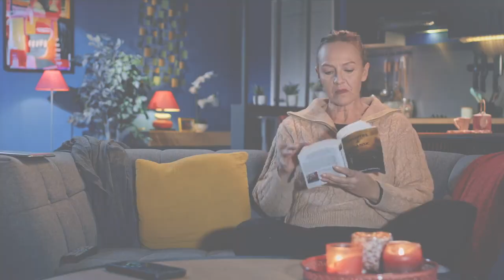5 (Quirky) PAESE Skits - from the mind of Ludovic Coutaud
ludoviccoutaudwrites for PAESE, an original French/Corsican TV Comedy Series set in the fictional village of Caracutu . . .

Produced by Pastaprod and Distributed by France 3 Corse ViaStella .